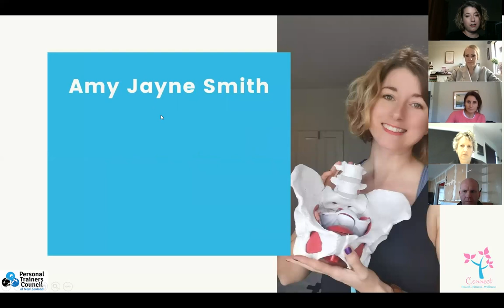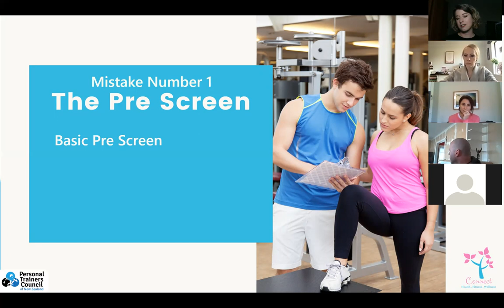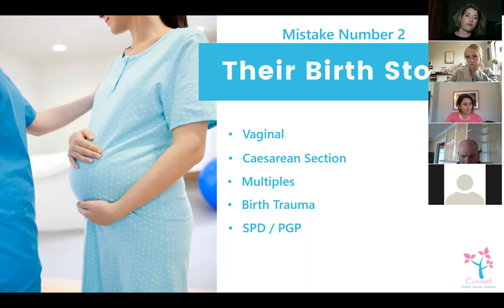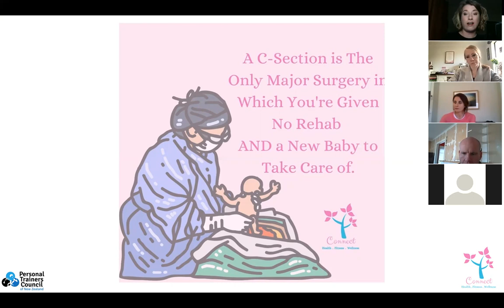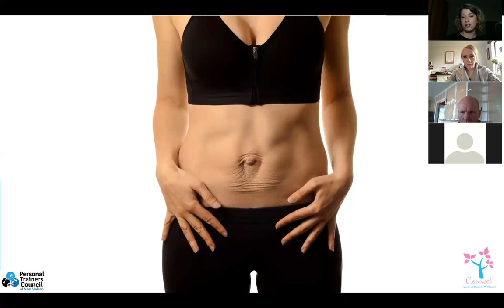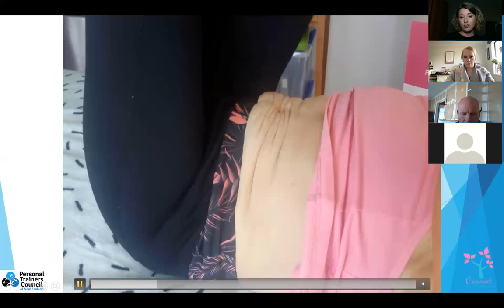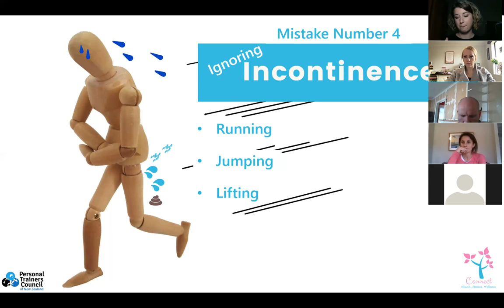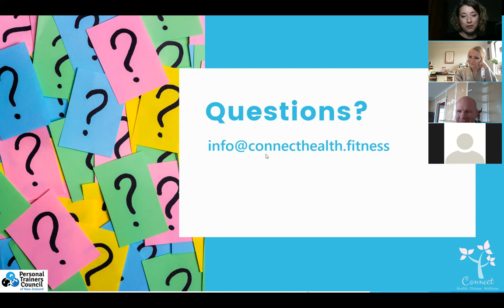5 Mistakes New Trainers Make When Working With Women - Personal Trainers Council Meeting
Here are the links that I mentioned in the meeting.